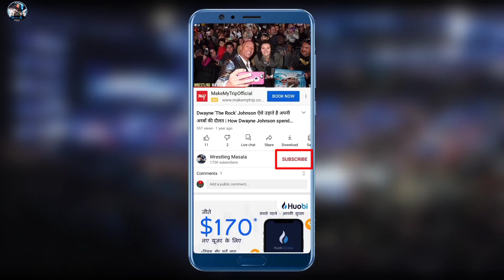OMG ! Roman Reigns BREAKS Brock Lesnar Record 🔥! Brock Lesnar Record Breaks By Roman Reigns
Roman Reigns makes record!
Roman Reigns Broke Brock Lesnar Record